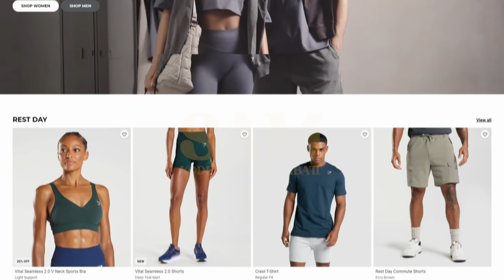En dag med kvinnlig bodybuilder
Hänger en dag med en kvinnlig bodybuilder som är riktigt krallig, Melinda Lindmark.
Vi köttar lite armar på gymmet & kör en 1KG kött utmaning på bäst tid.